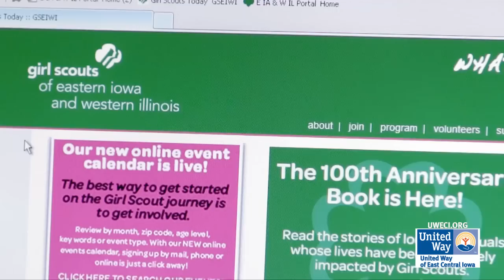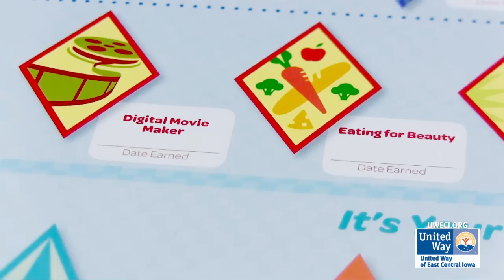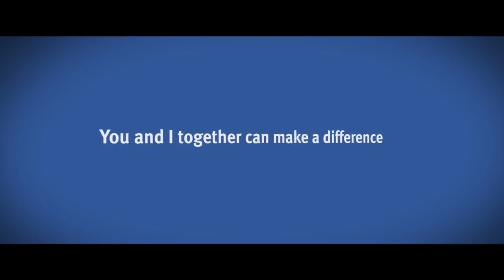United Way and the Girl Scouts - developing youth skills for the future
United Way of East Central Iowa focuses on improving the community in three main areas: Health, Financial Stability, and Education.  Within Education, we focus on providing children the 21st century skills they need in order to succeed in college, work and life.
The Girl Scouts of Eastern Iowa and Western Illinois developed a new way to bring interest to these new skills.  Watch the video to learn what two local Girl Scouts are doing to develop these new skills.